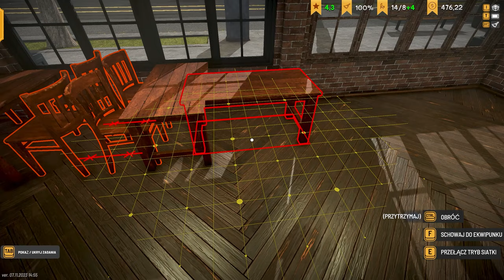Powiększamy lokal | #12 | Brewpub Simulator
Rzuć pracę, otwórz bar! Udekoruj lokal, stwórz własne piwo i zaprojektuj etykiety. Trzymaj kegi pełne a klientów zadowolonych i nigdy nie przestawaj się rozwijać! Spotkajmy się w Brewpub Simulator.

REGULAMIN:

1. Nie przeklinaj na czacie (trochę kultury).
2. Nie obrażaj prowadzącego, oraz innych widzów, ponieważ szybko pożegnamy się.
3. Nie spamuj emotkami, oraz nie używaj CAPS'a. Nightbot tego nie lubi i blokuje takie wypowiedzi.
4. Nie reklamuj innych kanałów. Jest to niekulturalne i w ten sposób daleko nie zajedziesz.
5. Nie udostępniaj żadnych linków. I tak nie pojawią się na czacie, a możesz za to wylecieć.
6. Nick'i zawierające wulgaryzmy są niedozwolone.
7. Baw się dobrze i daj bawić się innym. W końcu od tego są gry.
8. Nie pisz do mnie "EJ". Posiadam imię, oraz ksywę.
9. Nie pytaj kiedy ukaże się film z jakiejś gry. Jak będzie to będzie.
10. Nie pytaj o moderatora lub admina na discordzie i kanale. Wybieram ich samodzielnie.